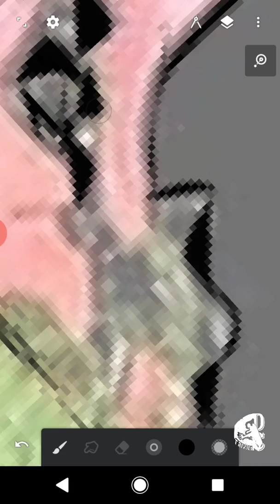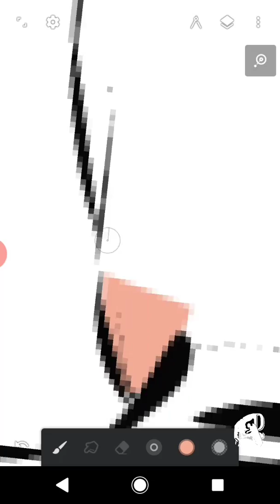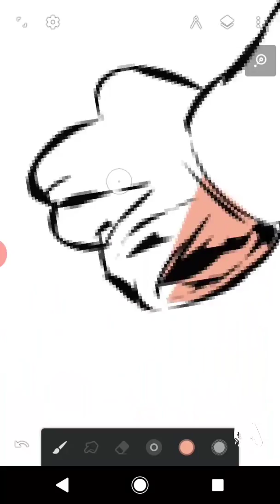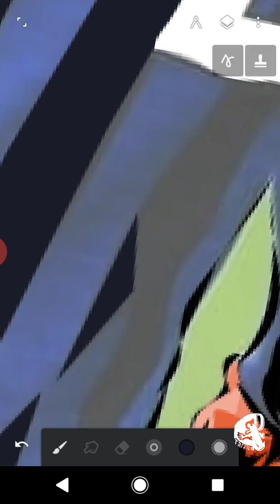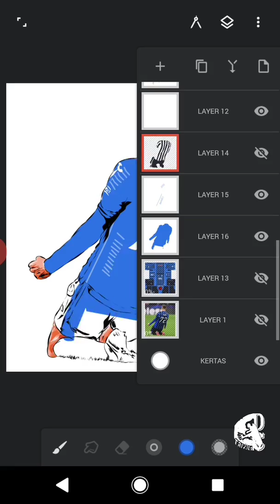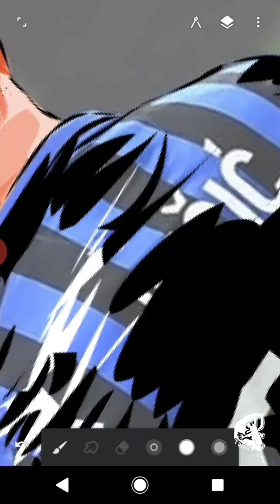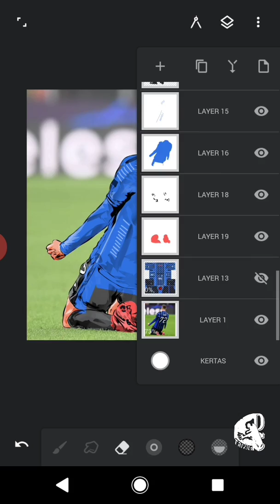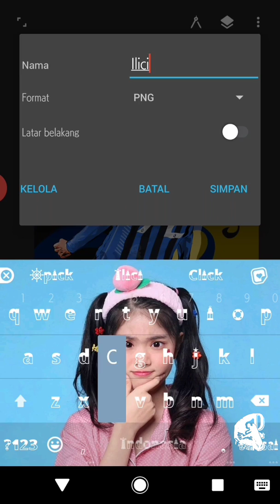Vector art Josip Ilicic (speed art) | Infinite Painter (android)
Josip Iličić (Croatian pronunciation: [jǒsip ǐlitʃitɕ];[1][2] born 29 January 1988) is a Slovenian professional footballer who plays as an attacking midfielder for Serie A club Atalanta and the Slovenia national team.

Atalanta vs Valencia
Ilicic Quatrick

Open conmission art
DM on Instagram
Instagram.com/trivela.dc

Khris Nusantara
Instagram.com/khrisnusantara